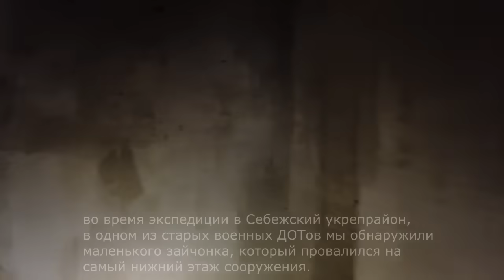Спасение зайца Добровольцами ВСКС и РТУ МИРЭА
⚡Добровольцы ВСКС и РТУ МИРЭА спасли зайца во время раскопок в Себеже
👨🚒 Доброволец Валерий Вязовский заметил в колодце зайца. Заверёк просидел на глубине длительное время и уже не мог выбраться самостоятельно наружу.
Ребята спустились вниз, смастерив верёвочную лестницу и страхуя друг друга.
В операции по спасению зайца участвовали добровольцы Луганского РО ВСКС​ Егор Кислов, Лилия Козлова и Богдан Оленюк.
🐇Зайца достали из колодца и отпустили в лес.​ Выбравшемуся на свободу пушистому ребята дали новое имя — счастливчик!
Поздравляем ребят и желаем, чтобы спасать приходилось только одних зайцев!😊😊😊